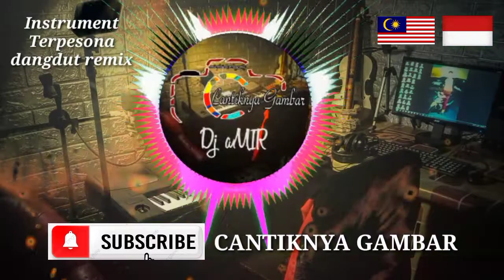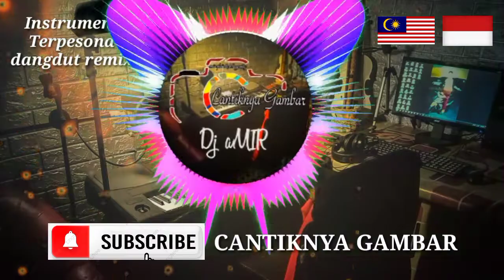Terpesona Dangdut remix (versi dj amir 🇲🇾 🇲🇨 ) cover song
jom follow aku gais. sapourt kita.
instrument terpesona dangdut remix .
editing by amir @ cantiknya gambar
cover song.